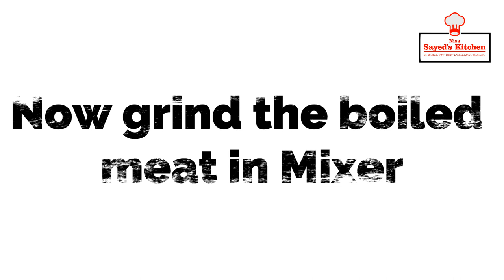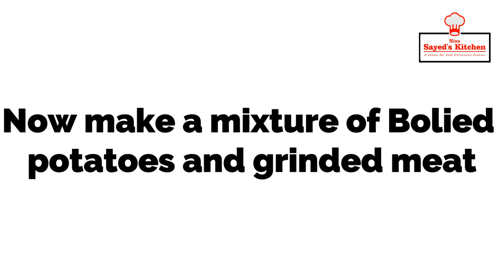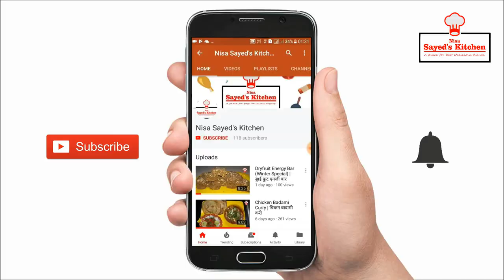Aalu Boti Kabab | Nisa Sayed's Kitchen